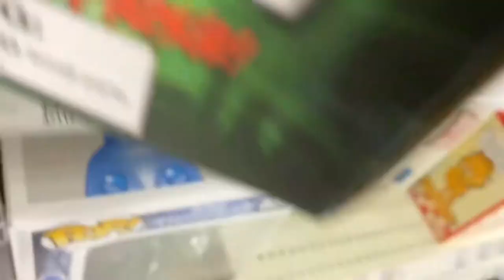Previously, at Target…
Sooo much video on my phone…